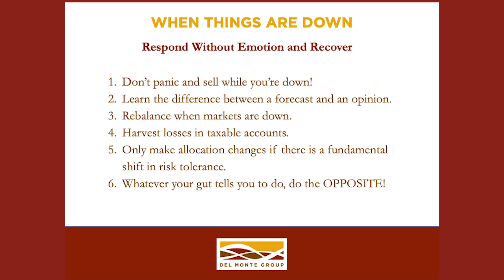Financial Television is for Entertainment Value, Not Real Facts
We hate to break it to you, but truthful financial news based on decades of data is boring, and unfortunately, it doesn’t bleed, but it should lead. CNBC and all the big news channels out there don’t want you to know that. Instead, they share dire predictions to get you all worked up. So, next time you’re listening, think to yourself, “how much is blood, and how much is real information that I need to know?”

Do you want to meet with Richard or Angela to discuss your finances? Schedule a free consultation now! Getting started is easy. Visit our calendar and pick a day and time that works for you. That’s it!

Del Monte Group has been in business for over 35 years, cultivating relationships and building a family of lifelong clients just like you. If you need help navigating life challenges, are seeking smart, resourceful planning, or just want to find confidence and peace of mind, get in touch.

YOU’RE INVESTED, AND SO ARE WE™. If you’re looking for out-of-the-box financial wellness support that offers long-term success even while navigating life transitions and challenges, we’ve got your back. Get started by scheduling a 30-minute session with Richard or Angela today

FREE INVESTMENT ANSWER E-BOOK Team DMG loves a good book, and that’s why we’re excited for the opportunity to present you with a FREE copy of the "Investment Answer" because we know it will change the way you look at investing for good. No, we didn’t write this book, but we believe it is a fantastic tool that every investor should have in his or her arsenal.

DID YOU KNOW? When Wealth Is Transferred from One Generation to the Next, 70% of the time, That Generation Loses the Wealth by the End of Their Lifetime? How does all of this happen? Lack of connection, communication, and preparation. Don’t let this happen to your family. Get your FREE copy of Richard's book: Endless Inheritance, and learn how to ensure your wealth will live

ARE YOU READY TO BECOME A BETTER INVESTOR? We’ve got you covered! Download a free copy of our e-book, Evidence-Based Investment Insights, and discover proven principles to help you maximize your financial growth

Looking for speakers who can help navigate life transitions or help build a secure income plan for the next chapter in life? Richard Del Monte and Angela Wright have spoken at dozens of organizations in the greater Danville area and love to contribute valuable information. If you need customized wealth management insights broken down into simple, engaging content specifically for your group, get in touch today.

Listen to all of our podcast interviews at A Place of Possibility Podcast HQ

00:00 Introduction
00:12 Most financial news is not rooted in the fundamentals
00:26 Be discerning when your looking at data
00:47 If it doesn't bleed, it doesn't lead